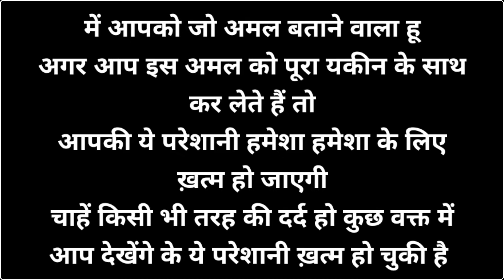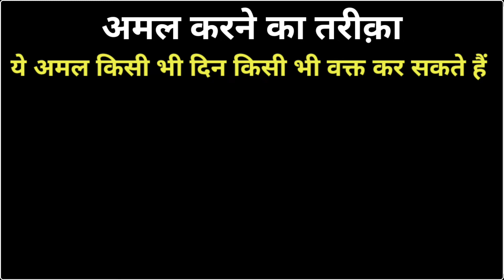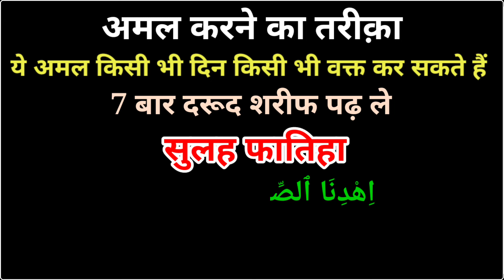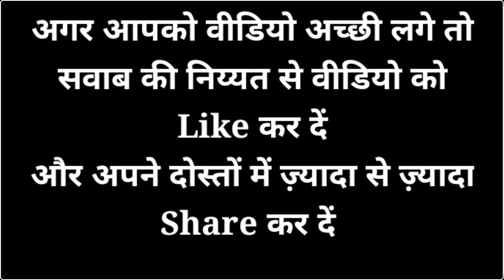Wazifa For Tooth Pain Relief | Dant Ke Dard Ke Liye Wazifa | Wazifa For Tooth Pain in Hindi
Wazifa For Tooth Pain Relief | Dant Ke Dard Ke Liye Wazifa | Wazifa For Tooth Pain in Hindi | Power Wazifa

Maine Aapko Is Video Me Wazifa For Tooth Pain Relief Aur Dant Ke Dard Ke Liye Wazifa Aur Maine Wazifa For Tooth Pain in Hindi Bataya Hai...
Voice Record : Daud Mazahir
Editor : Daud Mazahir
Released Date :05-December-2021 (Sunday)
Uploaded By : Power Wazifa (YT)